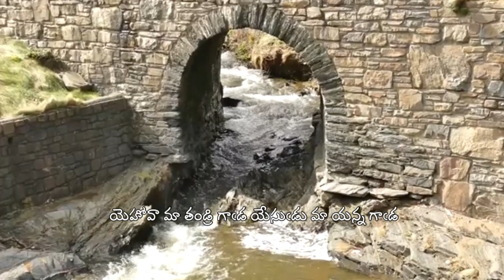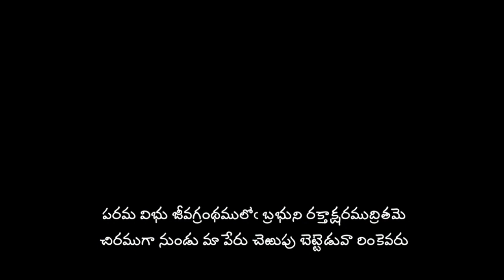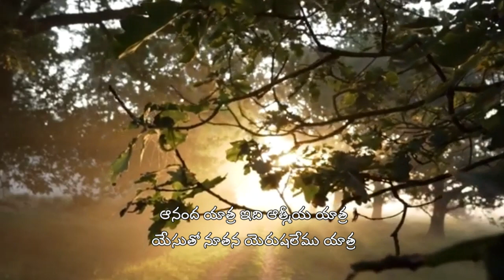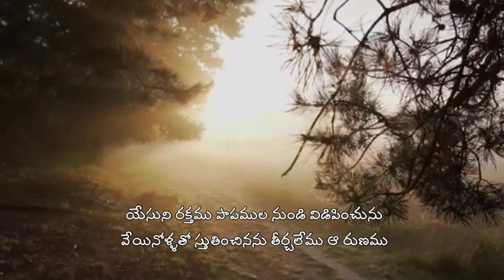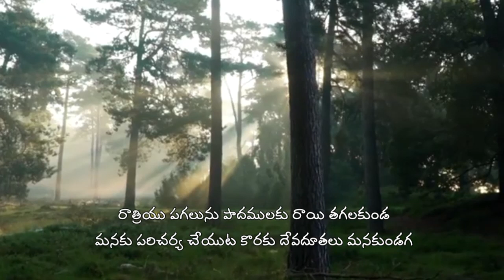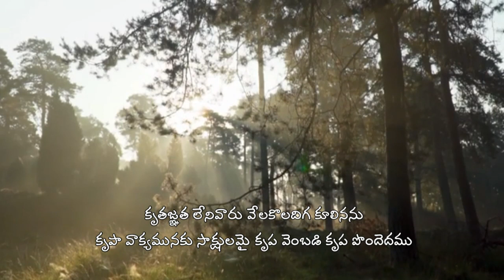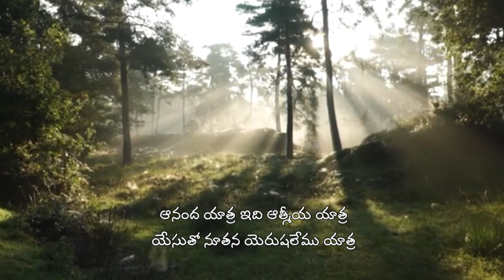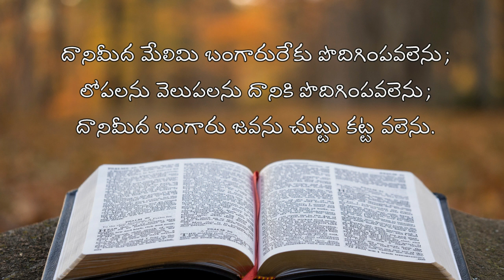My Family With My God || Evening Prayer 28.06.2021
Rev.G.Niranjan
Presbyter-in-Charge
Chairman GDCC

Presbyters: